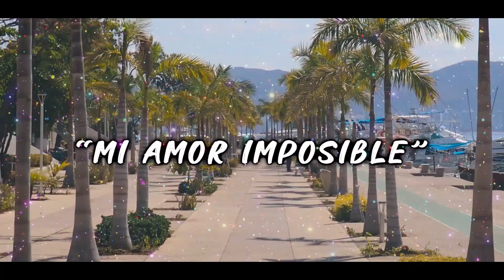Navidad Romántica - Coka y Sus Teclados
Velada Romantica Con Coka y Sus Teclados (2022)
Vida Mia/ Con Una Lagrima/ Mi Amor Imposible/ A Medias De La Noche
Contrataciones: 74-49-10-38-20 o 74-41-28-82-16